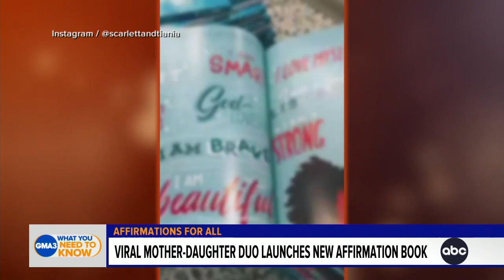TikTok sensations dish on daily affirmations to love yourself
Viral mother-daughter duo Tiania and Scarlett Haneline launch a new book on affirmations.